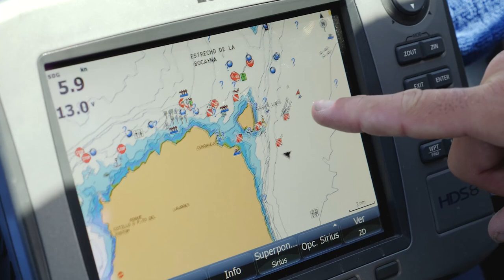Fuerteventura Adventure - Canary Islands 2019 with Barracuda Perdomo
Located in paradise: Corralejo, Fuerteventura, Canary Islands, Spain

Always ready to turn your holidays into amazing adventures!

+ Whale and dolphin watching
* Magical experience with the best professionals authorised by the Government of The Canary Islands.

+ Water Adventure: boat trip with water activities like SUP, jet ski, banana, kayak and snorkeling
* We serve paella on board!

+ Fishing tour
* Become a part of our traditional fishing family

+ Water Taxi to virgin Lobos Island
* the fastest way to get to the island!
* we provide a map of Lobos and snorkeling equipment for free!

+ Lobos wave
* the challenge for every surfer!
* we will bring you to the wave and pick you up from water.

+ Private custom tours
+ Luxury catamaran

With the best team!

Barracuda Perdomo